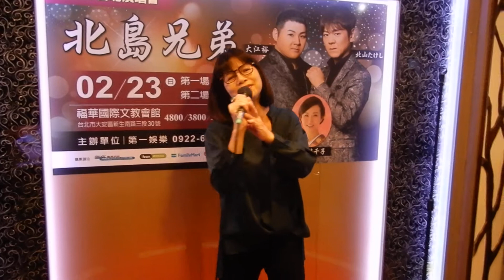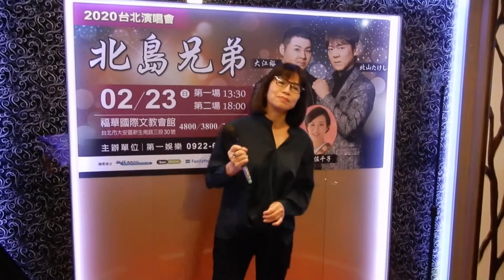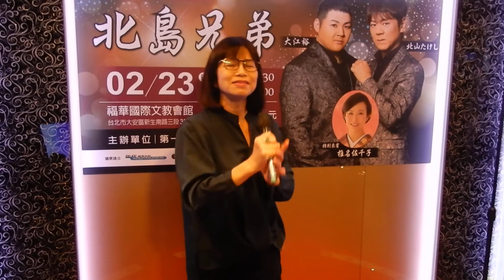しなやかに歌って 山口百恵 嫻嫻カバー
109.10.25 第五回日語歌曲歌詞藏經閣英雄大會